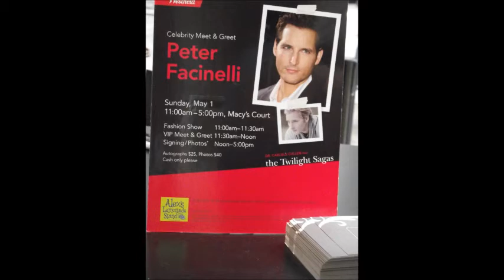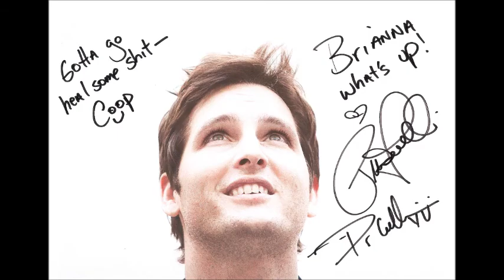Pictures From Meeting Peter Facinelli in Vernon Hills, IL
Pictures we took during the Alex's Lemonade Stand Foundation meet and greet! The song is Love Drunk by Boys Like Girls. Love Drunk played right when we got on stage so it just ties this memory all together! :D We had so much fun and we will never forget May 1, 2011.